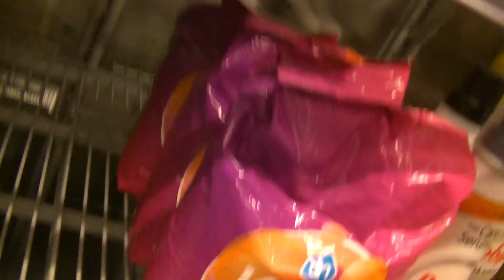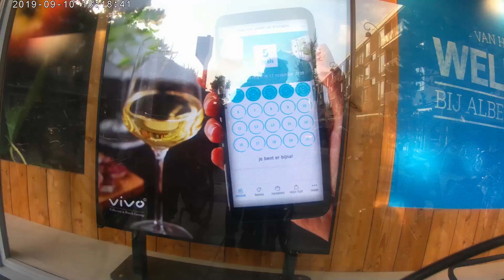Using the bike mount 09-11-2019